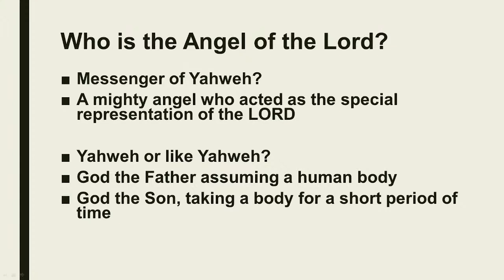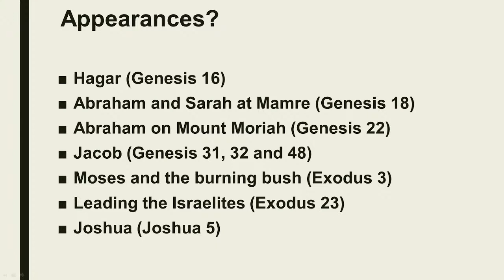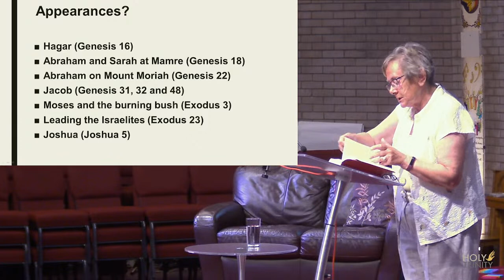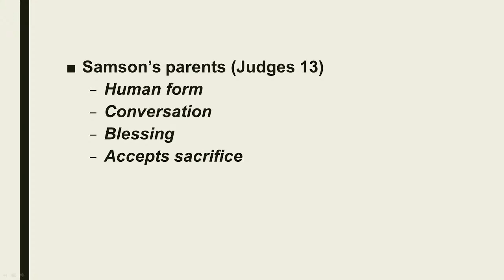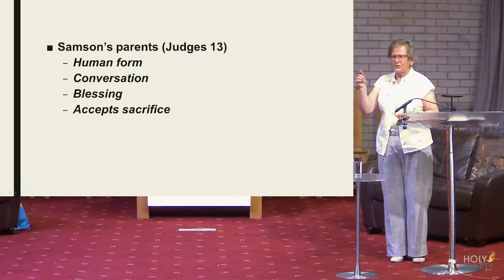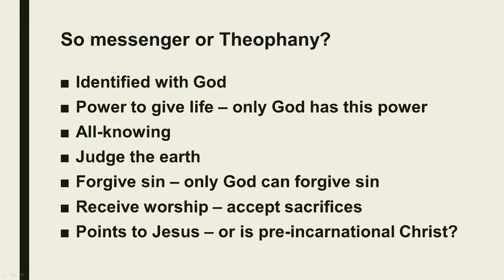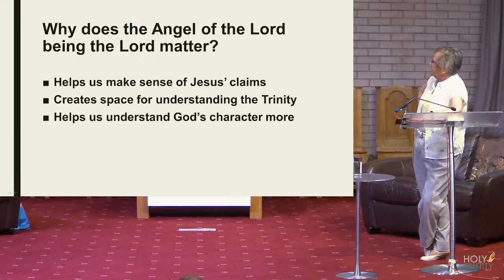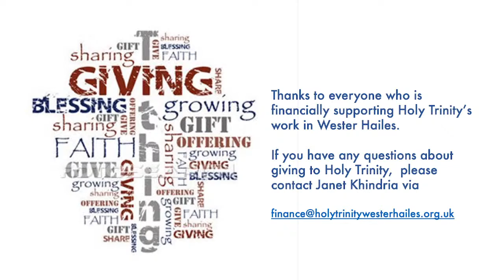17 July 2022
HT Live Stream